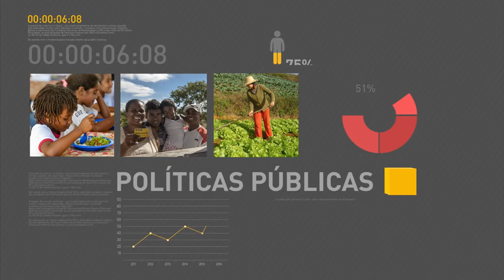Brasil participará de reunião da cúpula do G20 em setembro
REPÓRTER NBR 17H - 16.08.16: Ministro da Indústria, Comércio Exterior e Serviços falou sobre a reunião do grupo que reúne os chefes de estado dos vinte países mais ricos do mundo - o G20. Confira também: Ministério da Integração Nacional apoiará o setor produtivo nacional com a maior oferta de recursos da história para os Fundos Nacionais - serão investidos R$ 117 bilhões na iniciativa privada nos próximos quatro anos. E mais: seleção brasileira feminina de futebol é eliminada dos Jogos Rio 2016.